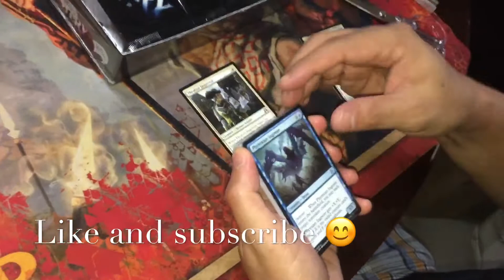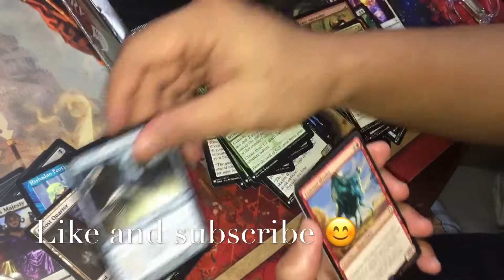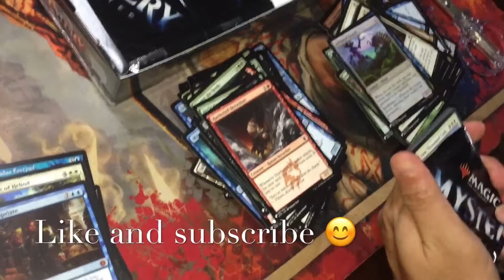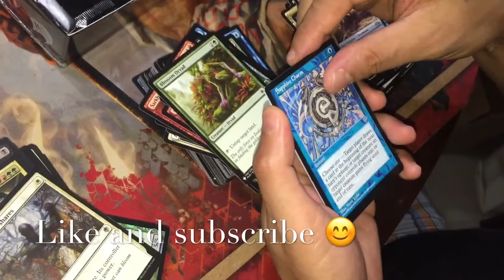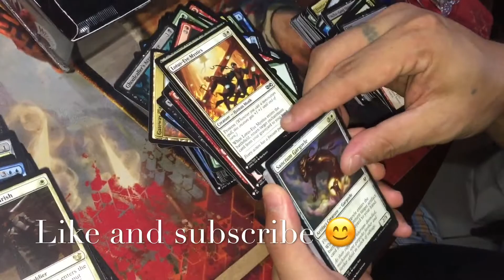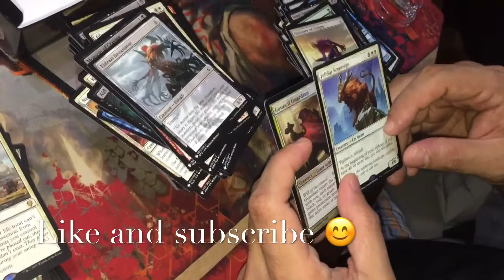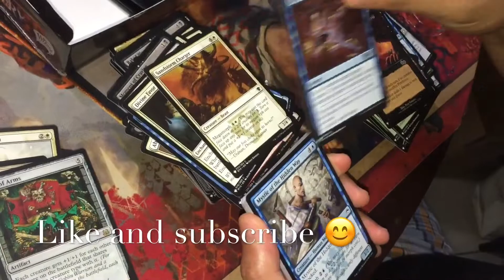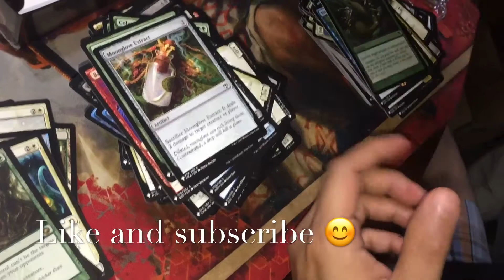Mystery Booster Unboxing Part 11| MTG | JR Bugayong